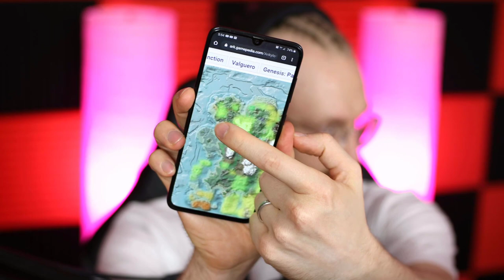THE BEST MAP EVER?! (New Start) - Ark Survival Evolved Ragnarok Ep 1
Welcome to Ark Survival Evolved Ragnarok Ep 1 live stream.
My real name is Darius, I'm 23 years old. I was born and raised in Lithuania. Currently located in France.

💻 COMPUTER SPECS:
- 16GB DDR4 RAM
- SSD 2TB